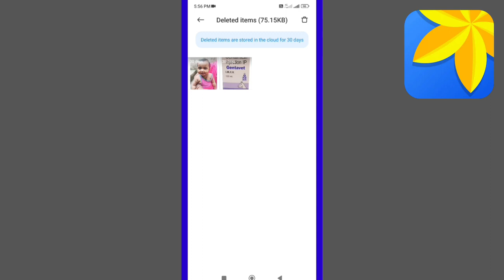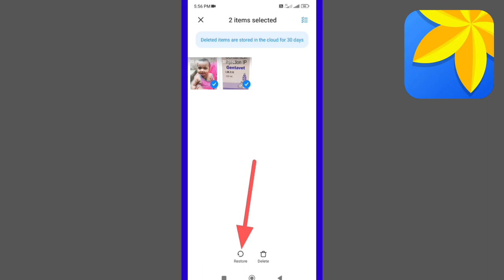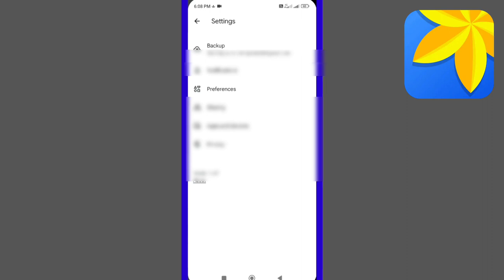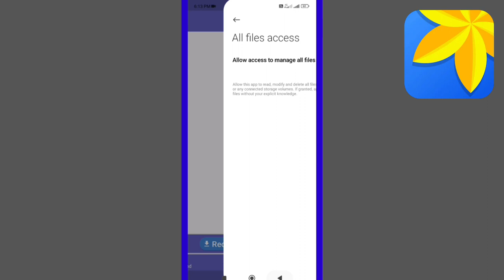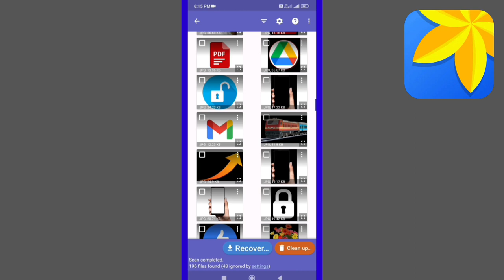Gallery Se Delete Huye Photo Wapas Kaise Laye | how to Recover Deleted Photos from Gallery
Gallery se delete photo wapas kaise laye 2023
gallery se delete photo ko google photos se wapas kaise laye
how to recover deleted photos from gallery 2023
gallery se delete huye video wapas kaise laye
gallery se delete huye video ko wapas kaise laye
delete huye photo wapas kaise aayega
delete photo ko wapas kaise laen

App link:~